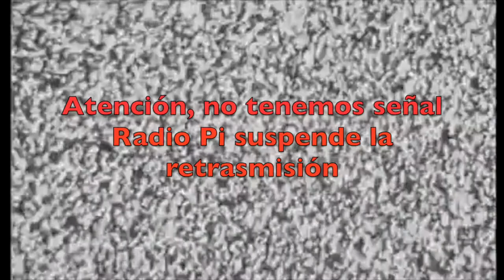11º PARTIDO DE LIGA 2013 2014